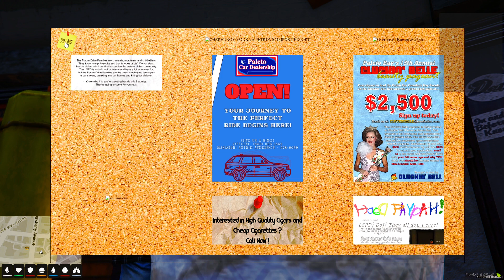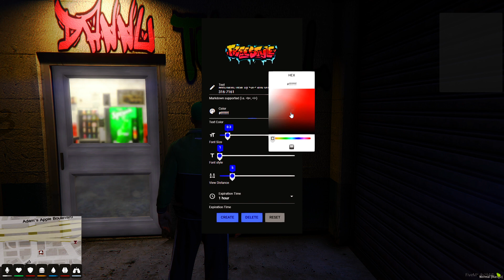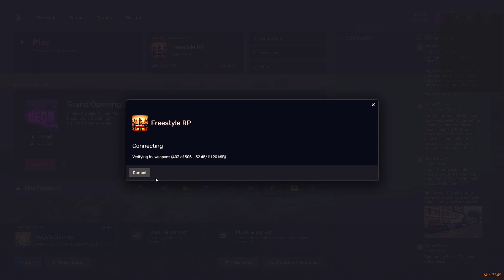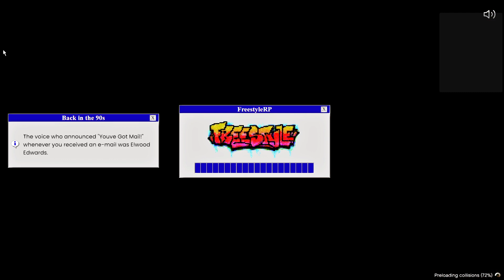Tyrell Mathers | Davis Family Gangster | Day 48 | FreestyleRP